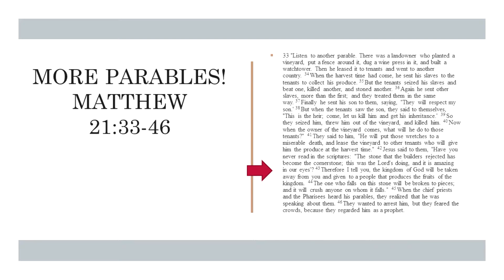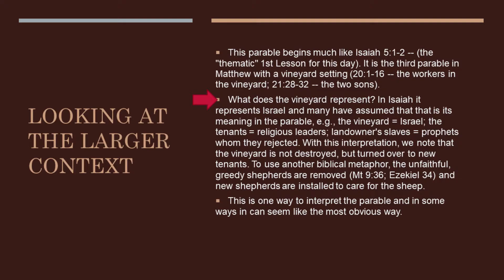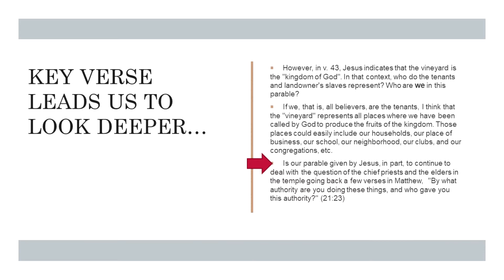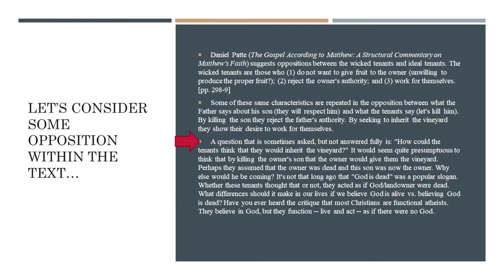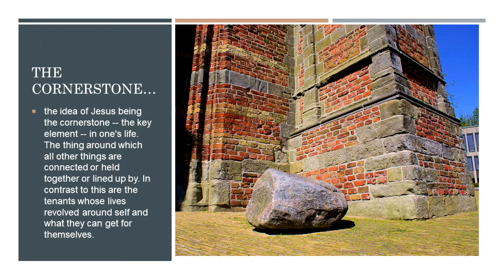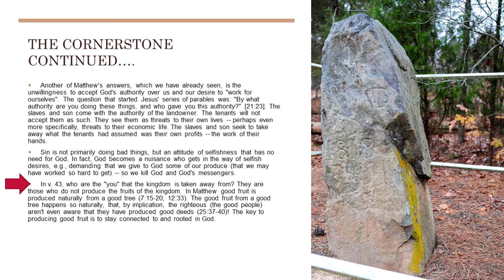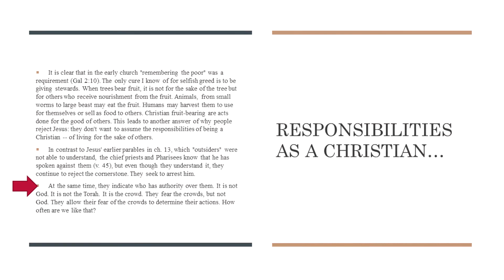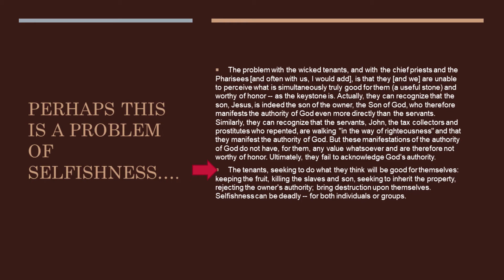Matthew 21:33-46 by Nanette Christofferson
The Pastors at LoC want to encourage all individuals and households to make Bible Study and reading part of their faith formation disciplines. Each week we will seek to provide a brief video study of upcoming Sunday lessons.